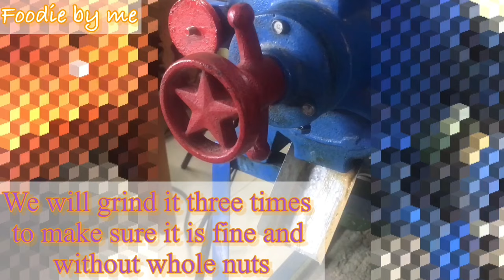CREAMY PEANUT BUTTER|HOMEMADE foodie dessert special filipinofood FOODIE BY ME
PAANO GUMAWA NG MASARAP CREAMY PEANUT BUTTER/HOW TO MAKE CREAMY PEANUT BUTTER#HOMEMADE FOODIE BY ME

Hello mga ka foodies magandang araw sana po lagi kayong nasa mabuting kalagayan ngayon po gagawa po tayo ng Peanut butter eto ang mga sangkap⬇️⬇️⬇️

PAALALA PO ANG COOKING TIME PO DEPENDE SA DAMI NG LULUTUIN NA MANI(peanut)
Sa video po 12 kilos MANI ang cooking time ko po 40-50 minutes sa pinakamahinang apoy,kung kaunte lang ang lulutuin na MANI bawasan po ang oras ng pagluluto. NAKA DEPENDE PO YAN SA INYO kagaya po ng akin kada salang 6kilo hinati ko kase ang 12kilos kaya kada sa lang niluto ko ng 50 minutes.

HOMEMADE PEANUT BUTTER

INGREDIENTS:
-12 kilo Peanut (mani)
-6 kilo Washed Sugar
-4 Bars Butter
-2 tsp Salt
-12 Sachet Powdered milk
-4 Liters Coconut oil

Garapon
12 Pcs Medium
26 Pcs Large
Sealed plastic
Sticker

Pag 6 na kili naman ang gagawin eto naman ang sukat sa baba

INGREDIENTS:
-6kilo Peanut (mani)
-3 kilo Washed Sugar
-2 Bars Butter
-1 tsp Salt
-6 Sachet Powdered milk
-2 Liters Coconut oil

Pag 3 kilo naman po ang gagawin ito naman ang sukat sa baba

INGREDIENTS:
-3 kilo Peanut (mani)
-1 1/2kilo Washed Sugar
-1 bars Butter
-1/2 tsp Salt
-3 Sachet Powdered milk
-1 Liters Coconut oil

Garapon
Medium
Large
Sealed plastic
Sticker

ANG BENTAHAN
MEDIUM-110
LARGE-130

12.5 kg Mani 100 per kilo 12.5x100=1250
4L Coconut oil 80.00x4=320
4 bars Butter 38.00x4=152
12 pcs Sachet Milk 7.00x12=84
6kg Sugar 54.00x6=324
26 pcs Large Garapon 5.50x26=143
12 pcs Medium Garapon 5.00x12=60
38pcs selyo 1.00 x38=38
38 pcs Sticker 1.50 each x 38=57
Giling 15.00 per kilo x12.5=187.50

Puhunan:2,615.50

Nagawa sa 12.5kg
26 pcs Large x 130=3380
12pcs Medium x 110=1320

Pag nabenta lahat 4,700
Puhunan 2,615.50
Tubo 2084.50

TIPS:
1.Amoyin ang Mani (Peanut) kase baka luma na o maanta na ang mani sayang lang ang gagawin mong peanut butter kahit masarap pa ang gawa mo kung maanta naman wala rin sayang lang.
2.Lutuin maigi ang mani kase kung hnd Luto ang mani hnd rin maganda medyo toasted
3.Wag mong susunugin ang mani papait
4.Lahat ng gagamitin mo dapat tuyo punasan ng malinis na towel ang mga gagamitin mga sandok,garapon takip basta lahat ng gagamitin mo kailangan tuyo kase don mag simula amagin ung peanut butter .

Foodie by me

FOODIE BY ME